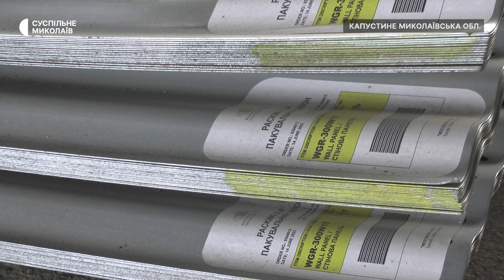На Миколаївщині аграрії отримають модульні зерносховища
У квітні 2024 року 113 фермерів з Миколаївської області отримають модульні зерносховища місткістю 300 або 500 тонн. За словами фахівців, така можливість допоможе аграріям якісніше та безпечніше зберігати зерно.